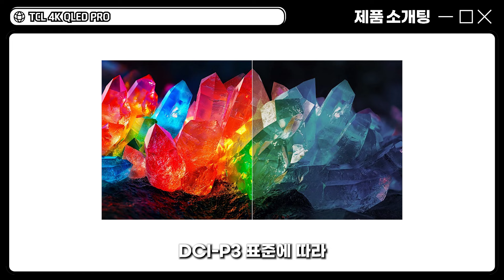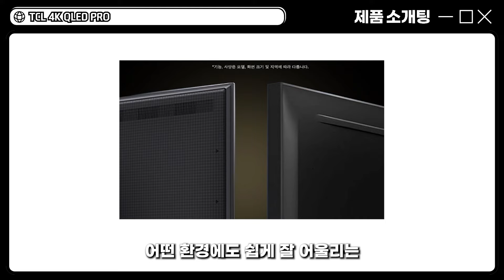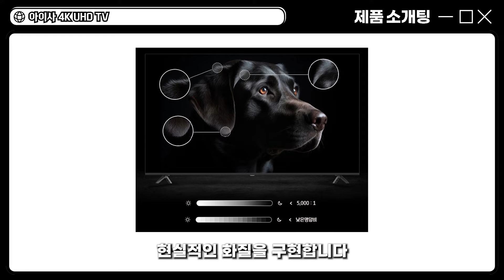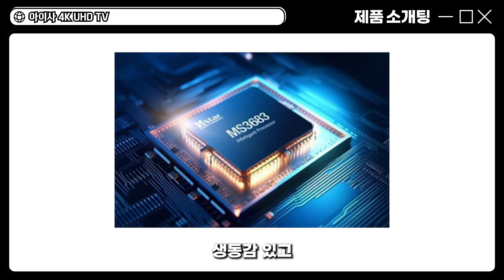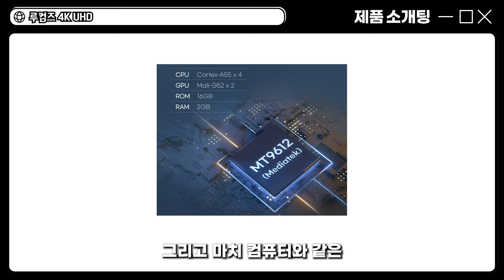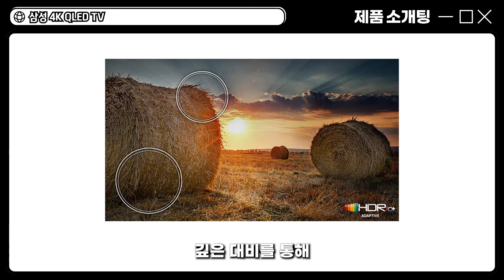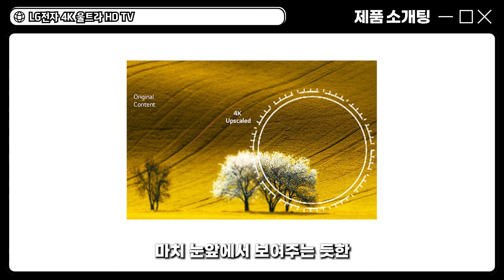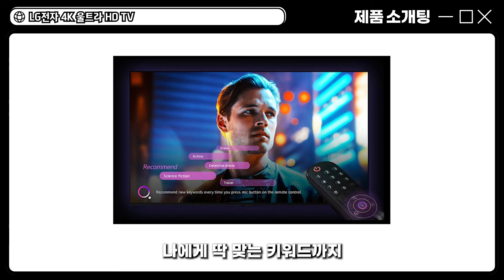삼성 LG TV가 이렇게 싸다고? 끝판왕 가성비 75인치 85인치 BEST5 추천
거거익선
크면 클수록 좋은건 무조건 TV인데요
불과 몇 년 전만해도 TV는 정말 비싼 제품이었지만
디스플레이 발전으로
제조 공정이 더 효율적으로 변하면서
생산 비용이 획기적으로 감소했습니다
그래서 이제는 충분히 100만 원대로도
75,85인치 사이즈를
충분히 구매할 수 있는데요!
심지어 제일 가성비가 좋은건
60만원대로도 가능한거 아셨나요?

00:00 시작
01:05 TCL 4K QLED PRO
03:54 아이사 4K UHD OLED
06:00 루컴즈 4K UHD
07:52 삼성전자 4K QLED
10:15 LG전자 4K UHD